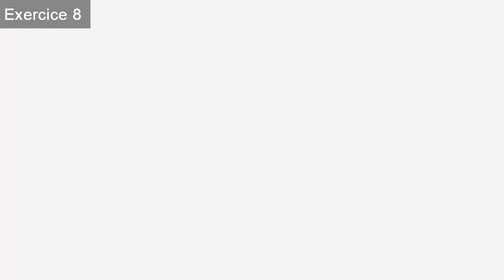8 Exercices sur casser le raffut et taper le ballon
Bienvenue sur la chaîne Up Rugby exercices et skills. Toutes les vidéos sont gratuites -